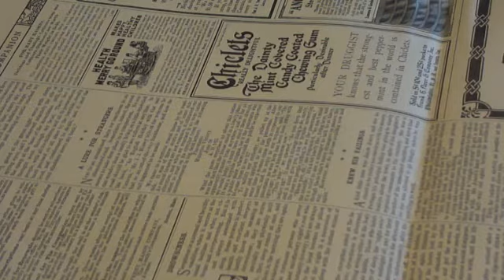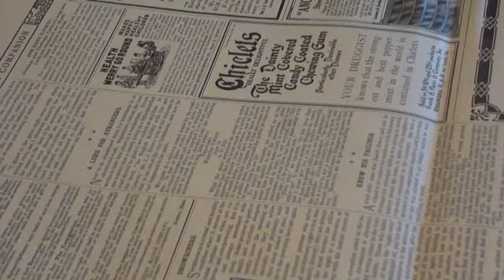A Lure For Strangers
A story of 1909 about the sign at the door that says " Panorama".